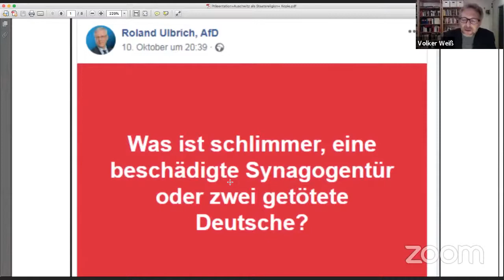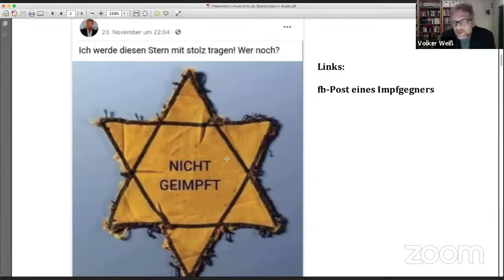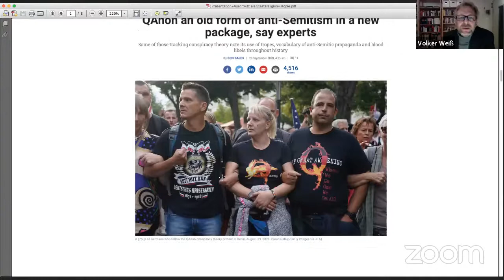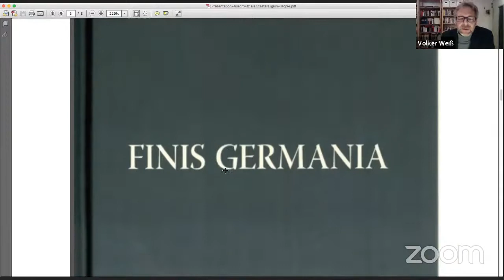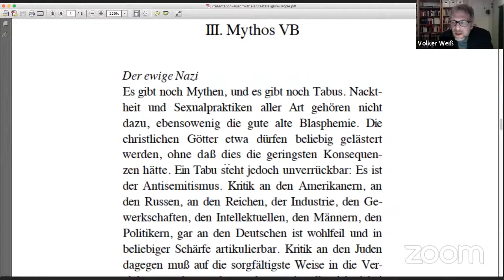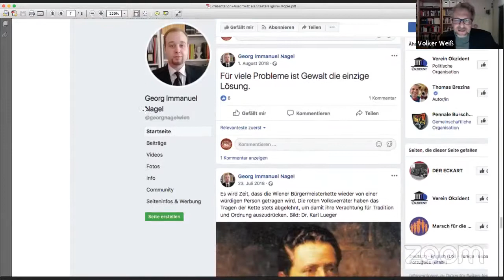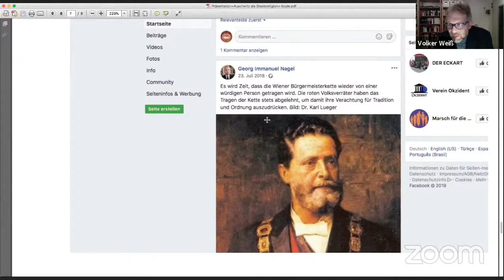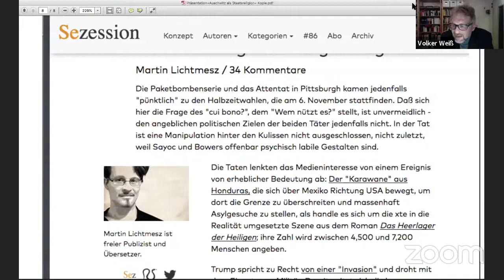Auschwitz als Staatsreligion? Antisemitismus in der Neuen Rechten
IDZ-Webtalk mit Dr. Volker Weiß und Professor Oliver Decker (Sigmund-Freud-Universität Berlin)

Die Neue Rechte gibt sich gerne bildungsbürgerlich, ihre Autoren verstehen sich als Elite mit der Mission zur Rettung der deutschen Kultur. Entgegen den Versuchen, sich öffentlich als geläuterte Rechte zu präsentieren, ist auch die Neue Rechte antisemitisch. Vergangenheitspolitische Debatten, das Buch »Finis Germania« und auch Positionierungen im Nahostkonflikt geben davon beredt Auskunft. Letztlich bewegen sie sich auch bei diesem Thema in den ausgetretenen Pfaden der alten Rechten.

Im IDZ-Webtalk erläutert der Rechtsextremismus-Experte Dr. Volker Weiß, wie sich die geschichtspolitischen Positionen der Neuen Rechten in Deutschland mit Antisemitismus verquicken. Die Befunde werden von Prof. Oliver Decker aus Sicht der empirischen Einstellungsforschung diskutiert.

Volker Weiß ist promovierter Historiker, Sachbuchautor, Journalist und führender Experte für die „Neue Rechte“ in Deutschland. Er schreibt unter anderem für DIE ZEIT und ZEIT Geschichte, Jungle World, Frankfurter Rundschau, Taz und Spiegel.

Oliver Decker ist Professor für Sozialpsychologie an der Universität Leipzig. Er ist Gründungsdirektor des Else-Frenkel-Brunswick-Instituts für Demokratieforschung sowie des Kompetenzzentrums für Rechtsextremismus- und Demokratieforschung der Universität Leipzig und Projektleiter am Teilinstitut Leipzig im Forschungsinstitut Gesellschaftlicher Zusammenhalt.

Das „Institut für Demokratie und Zivilgesellschaft“ (IDZ) ist eine außeruniversitäre Forschungseinrichtung in Trägerschaft der Amadeu Antonio Stiftung. Es wurde im August 2016 gegründet. Aufgaben des Institutes sind der Erkenntnistransfer zwischen Wissenschaft, Politik und Zivilgesellschaft sowie die gemeinsame Entwicklung, Realisierung und Dissemination von Forschungsprojekten zur Förderung der demokratischen Kultur. Seit Juni 2020 ist das Institut ein Standort des vom Bundesministerium für Bildung und Forschung (BMBF) geförderten "Forschungsinstituts Gesellschaftlicher Zusammenhalt" (FGZ).